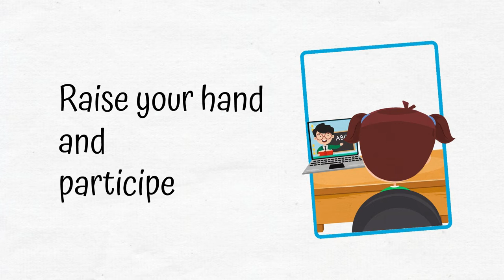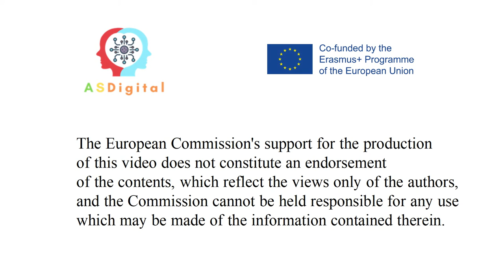Raise your hand and participe. ASDigital Project.